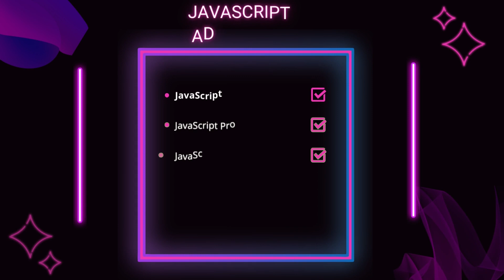Section 5 Intro - JavaScript Advanced | Web Development Basics Course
In this video, you'll get to know what we're going to learn in the fifth section of this course. We've already covered the basics of javascript in the previous section. In this one, we dive a bit deeper into more concepts of JavaScript.